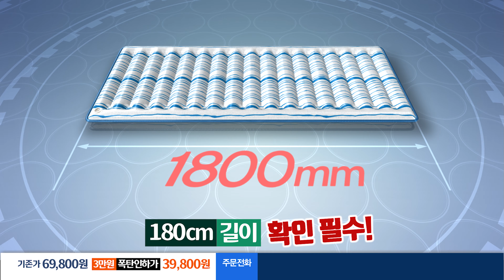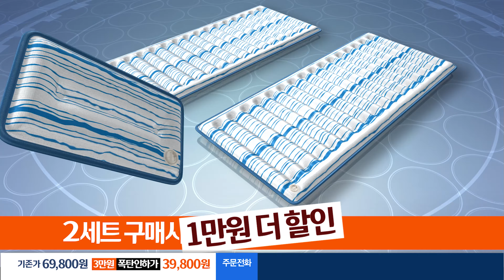[인포머셜/인포머셜 대행] 보겔 아이스 쿨쿨매트